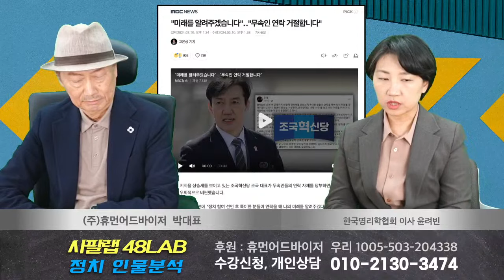[ 정치인의 운명 ] 사주, 관상, 무속 거절합니다 / 여당 100석 미만으로 떨어뜨릴려면 어떻게 해야 할까 /한동훈 비대위원장이 남긴 예언